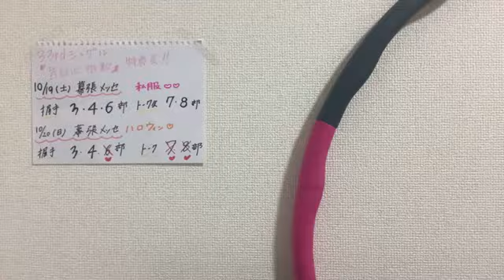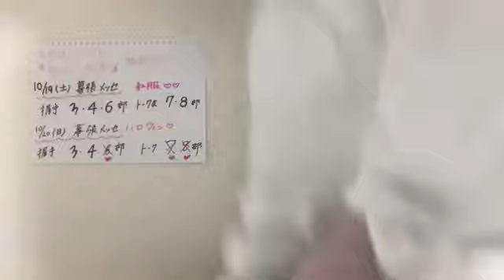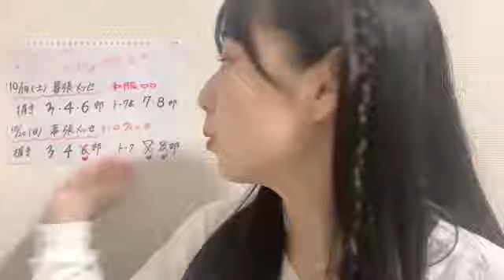2024/10/07 SKE48 TeamS 井上瑠夏 SHOWROOM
2024年10月07日23時36分37秒 井上 瑠夏（SKE48 チームS）